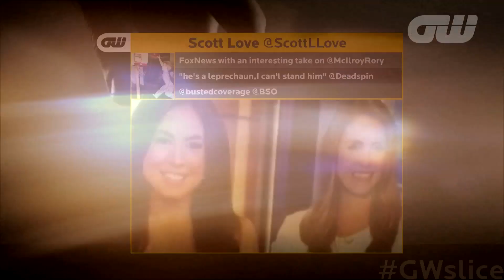GW Slice: McIlroy the leprechaun Shaq shows off his skills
The latest edition of the GW Slice features some reaction to the big news surrounding Rory and his Open absence, including some seriously unprofessional behaviour... Former NBA star Shaquille O'Neal stars too!